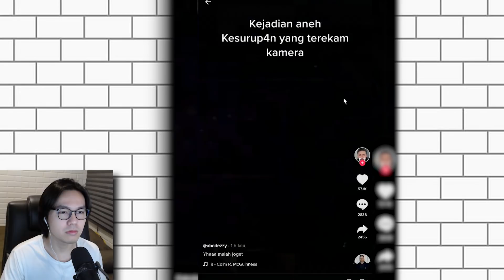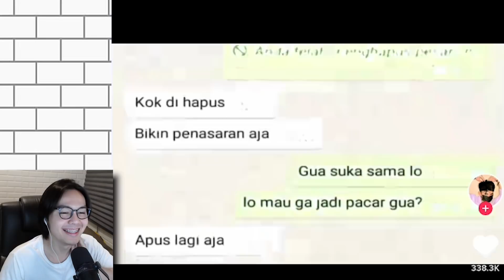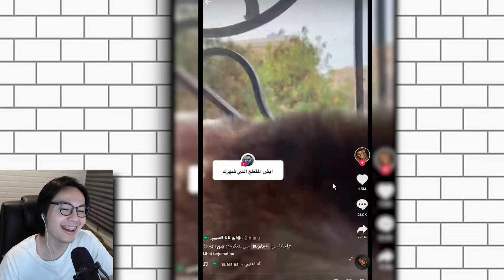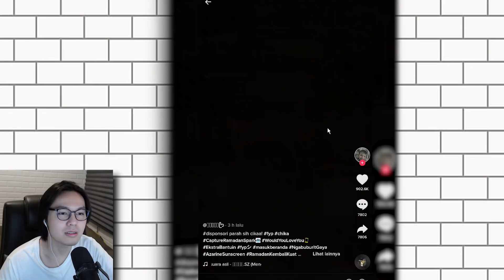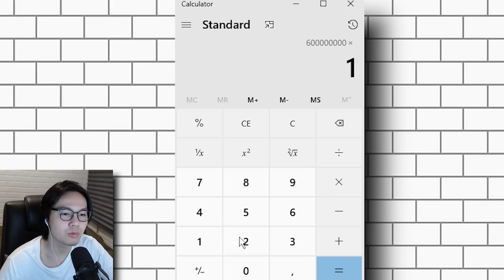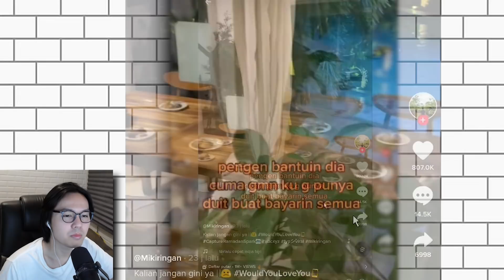TIKTOK ISI NYA GIBAH